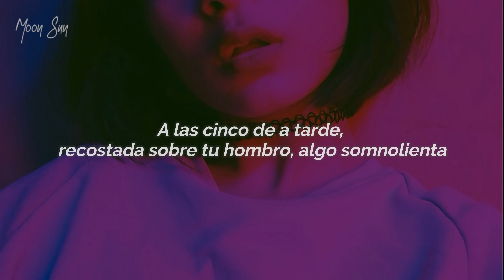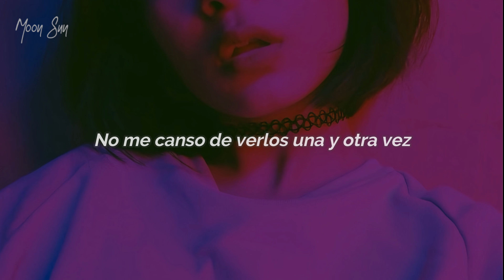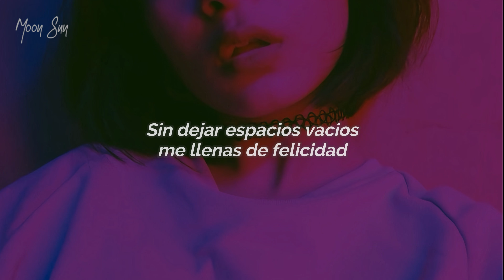On The Island-WheeIn (Sub Español)